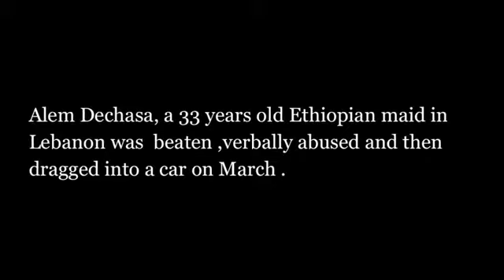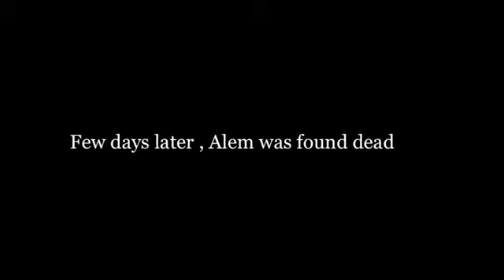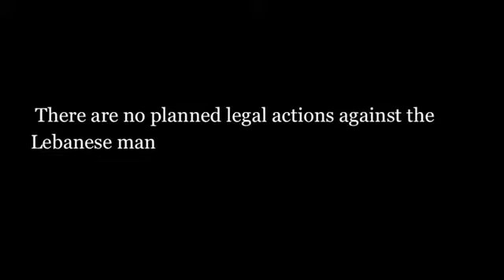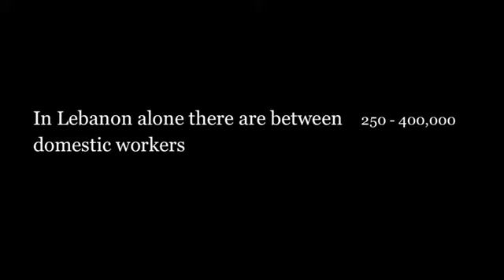In memory of Alem Dechasa